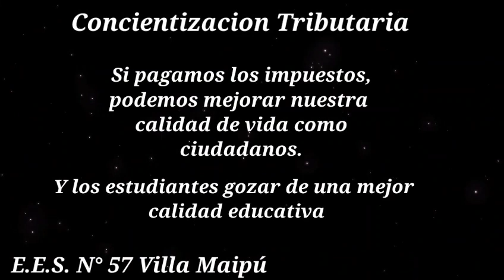EES 57 CURSO 2°1°